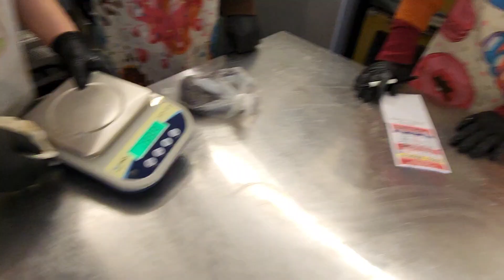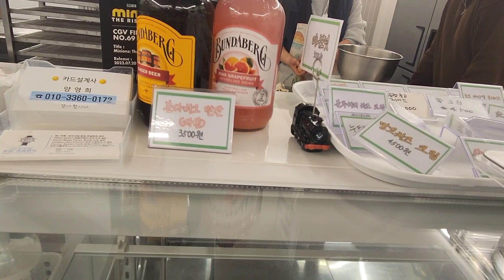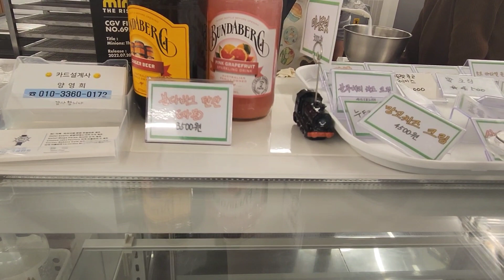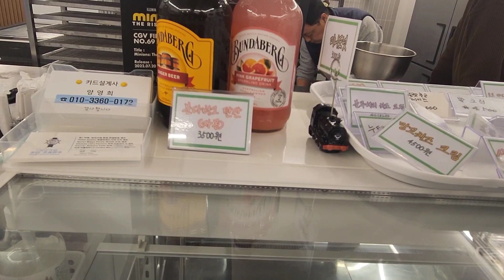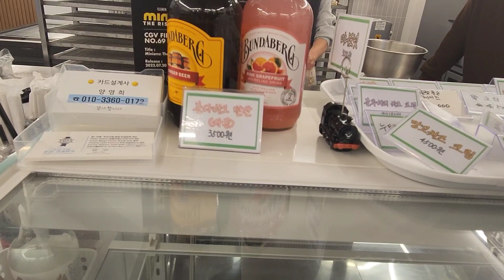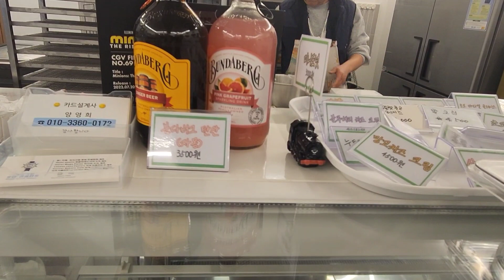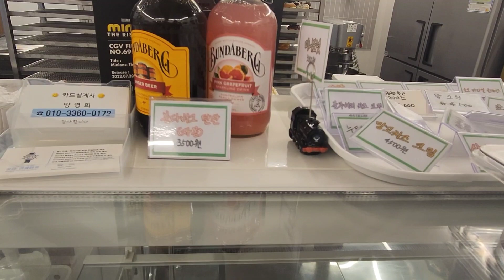[50대 퇴사자 창업교육]도넛 카페창업 신제품 세미나 퇴직자 창업